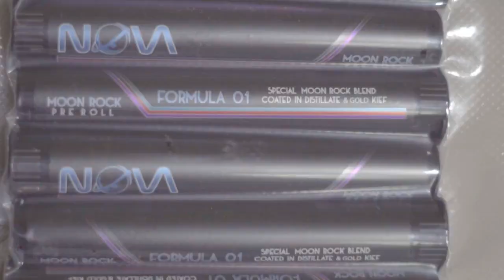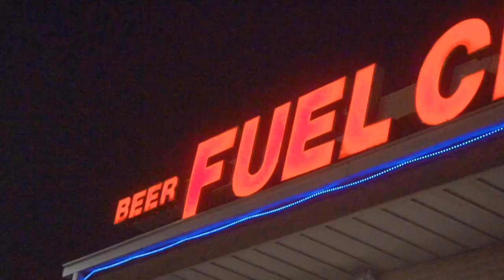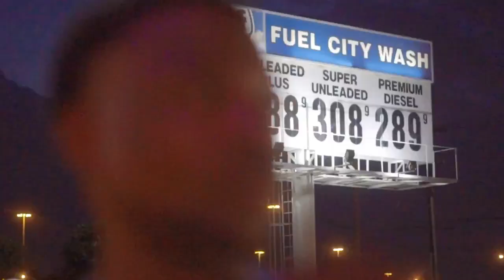Y Teezy - UhOh [Swervo Intro] (Exclusive By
Directed By :: @DjGoodWitIt